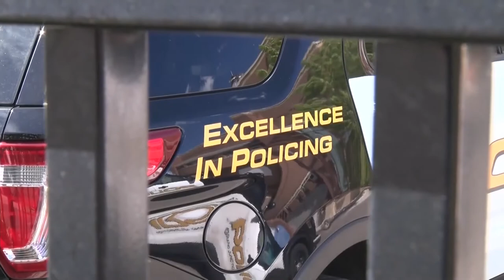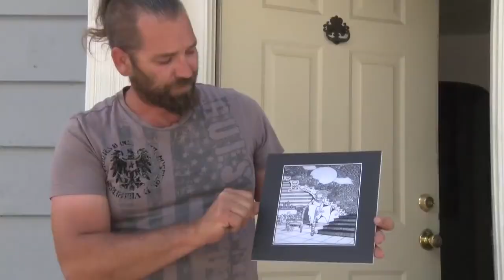CRIME DURING COVID-19